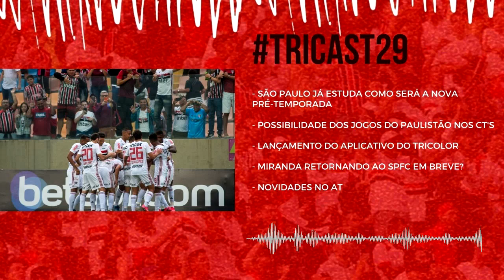TRICast #29: o que esperar do São Paulo pós-pandemia?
Sejam bem-vindos ao TRICast, o podcast do Arquibancada Tricolor falando das notícias do São Paulo.

Este é o episódio de número vinte e nove do TRICast e na edição de hoje falamos sobre alguns tópicos:
– São Paulo já estuda como será a nova pré-temporada
– Possibilidade dos jogos do Paulistão nos CT’s
– Lançamento do aplicativo do Tricolor
– Miranda retornando ao SPFC em breve?
– Novidades no AT

Ouça e deixe também a sua opinião!

AT - Arquibancada Tricolor - Futebol com Humor e Opinião!
Aqui você encontra notícias, opinião, humor e muito mais sobre o São Paulo!